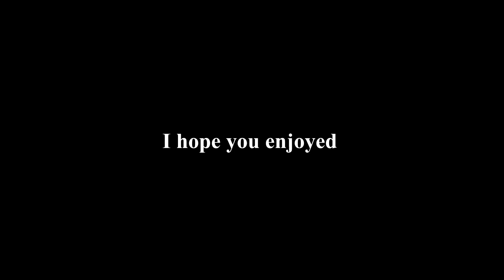Wesson ☂️ (Fortnite Montage)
Wesson ☂️ (Fortnite Montage) I hope you enjoyed the video :)